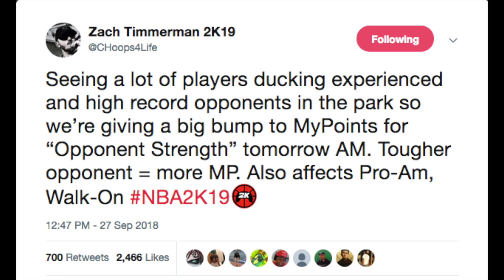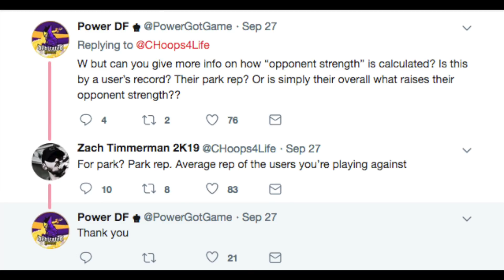NBA 2K DEVELOPERS SAY NO MORE!!!!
The 2K Dev's are really listening to us with the patches in NBA 2K19. They have finally found a solution for players who duck comp/ experienced players. They plan to reqard players who are willing to play anyone in NBA 2K19 park, pro am and Jordan Rec Center!